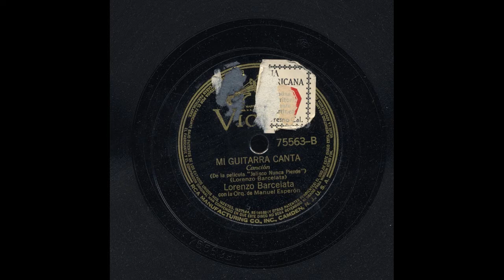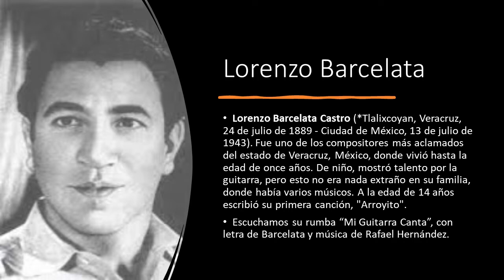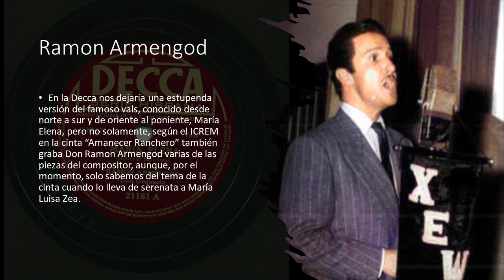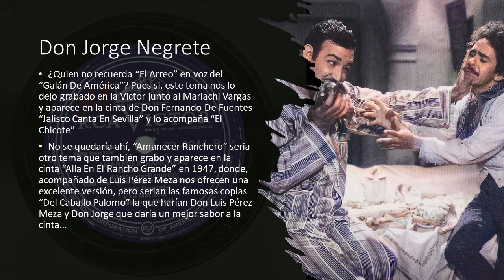Lorenzo Barcelata en las voces de Emilio Tuero, Jorge Negrete y Ramon Armengod.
Sin fines de lucro por el material usado.

Toda la investigación es con base en periódicos digitalizados, catálogos de Copyright, vistas previas de libros en Google, bases de datos tales como Discogs, WordCat, la DARH, Archive.org, el programa de la X.E.B. y la F.N. titulado "Dicen Que Por Las Noches", la base de datos de la Colección Frontera, el programa y blog "Hasta Que El Cuerpo Aguante", discos del I.C.R.E.M. y los podcast y publicaciones de la Fonoteca Nacional de México, así como investigaciones de otras personas que se pondrá claramente en la descripción y/o comentarios.

Por su parte usamos el software "Audacity" para armar el audio, para la redacción usamos Word, para las imágenes usamos PowerPoint y cintas que serán claramente especificadas en el primer comentario, para la coloración de las imágenes usamos la web Playback/colorize y la App Android Colorized, para el narrador la web "resemble", la estática del disco es de una de nuestras digitalizaciones, el intro esta conformado por el tema "Yo Canto Para Ti" y para la salida los temas "Lejos" y "Arreboles".

Datos recopilados en:
"El Inmortal Lorenzo Barcelata" disco LP del I.C.R.EM.
"Ramon Armengod:Artist" en la Colección Frontera
"Jorge Negrete" búsqueda en Discogs

Escena de "Jalisco Canta En Sevilla" de Fernando De Fuentes